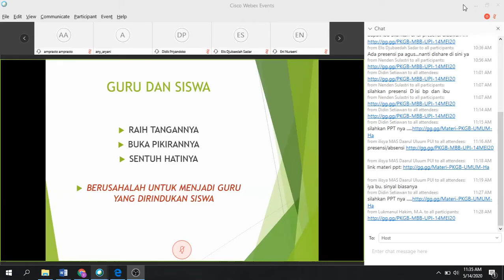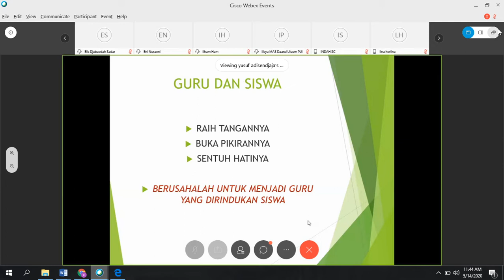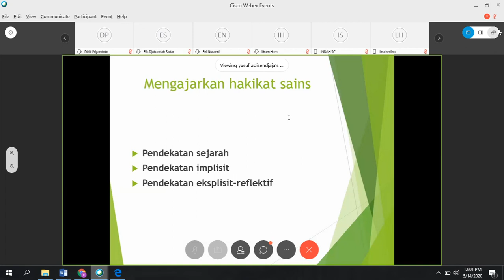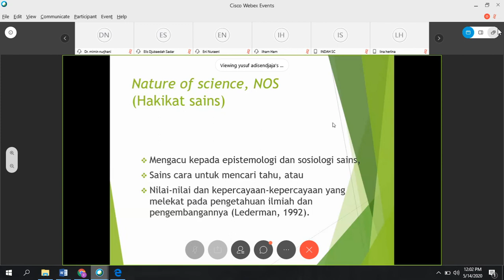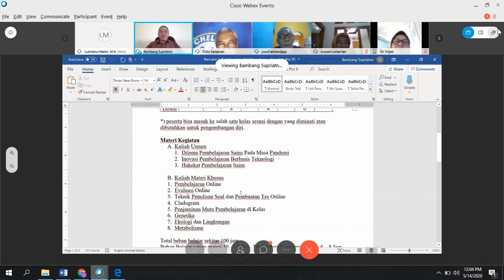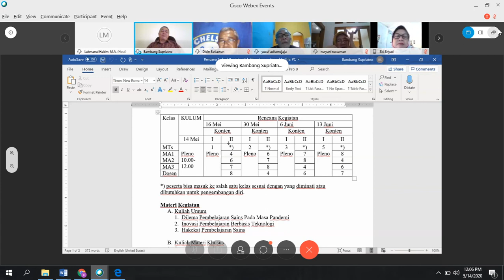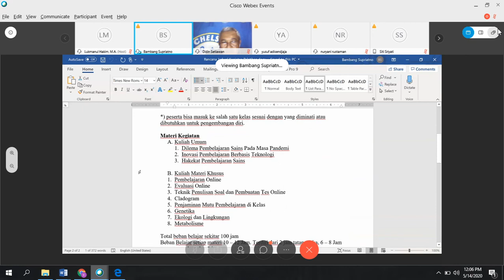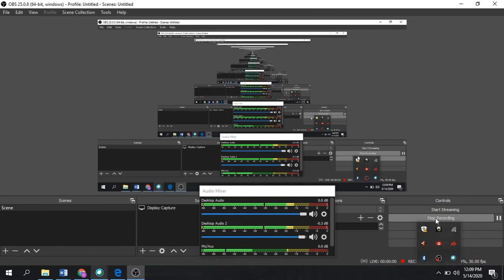HAKIKAT SAINS DAN BELAJAR SAINS (part.2 SESI TANYA JAWAB) BERSAMA DOSEN DOSEN BIOLOGI UPI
Part 2, sesi tanya jawab seputar HAKIKAT SAINS DAN BELAJAR SAINS bersama Dosen - DOsen Biologi UPI